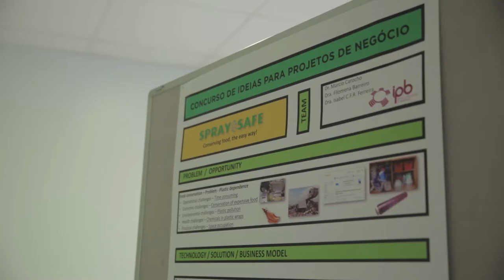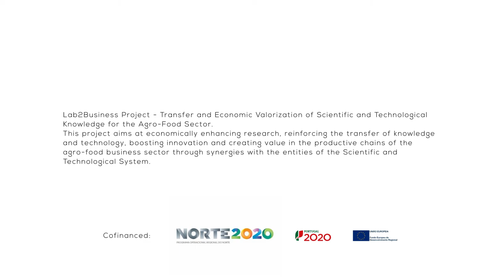1 Minute With: Eduardo Cardoso - Researcher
1 Minute With: Eduardo Cardoso - Entrepreneurship in food science and technology.